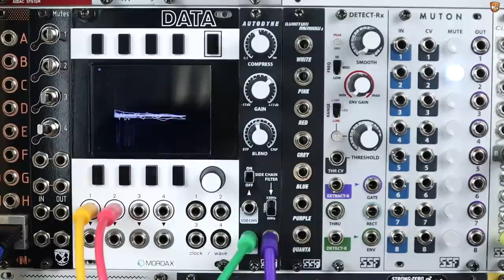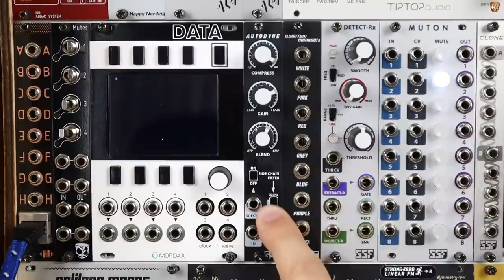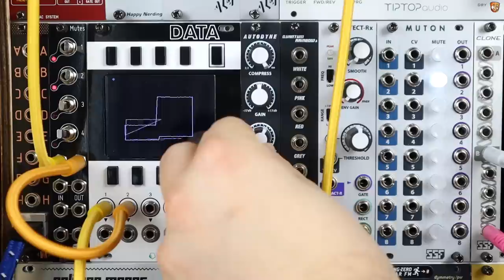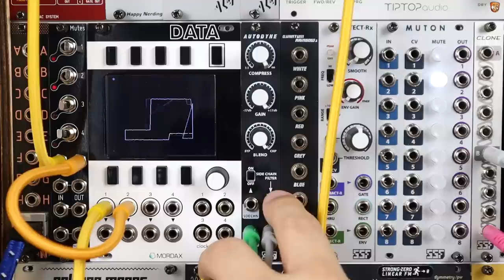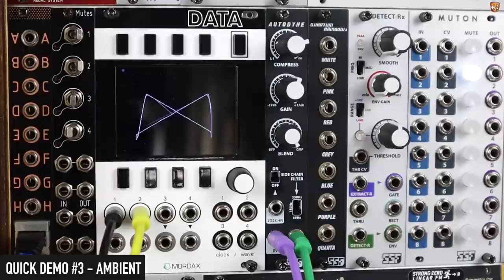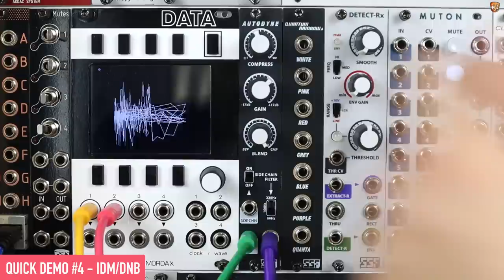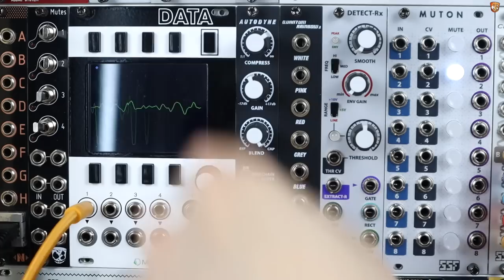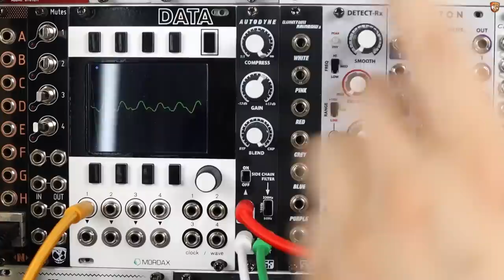Steady State Fate Autodyne // Analog Character Compressor in Eurorack - demo + mix tips!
**TIMING INDEX / SECTIONS BELOW** Autodyne is a great sounding, characterful analog compressor in a 4HP Eurorack module. It has simple controls allowing you to get to the sound and dynamic control you need quickly, external sidechain input, sidechain filter and a tonne of gain if you want to get into analog saturation and clipping too.

TIMING INDEX / SECTIONS

00:10 patch previews

00:53 Functions, compressor walkthrough.

02:32 Full mix demo, parallel compression, sidechain filtering and saturation/clipping

05:56 QUICK PATCH - Techno beat

06:37 QUICK PATCH - Wonky Hip Hop with that drunk swing vibe

07:20 QUICK PATCH - Ambient patch - compression isn’t just for beats!

07:46 QUICK PATCH - Frantic scattered beats a’la IDM / DNB

08:19 Sidechain demo - pumping!

09:30 One of my FAVOURITE mix tips

12:17 Compressing a full mix

For the sake of clarity they have paid for a service which is me providing a demo video. This is NOT a review. Steady State Fate also had no say in what I said, patched or did in the video.